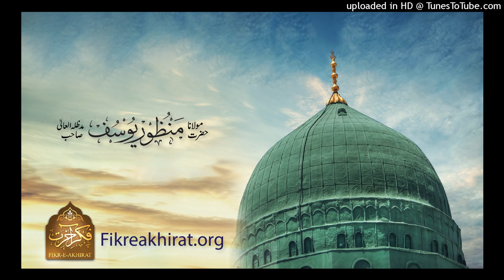Toba Kese Krain - Maulana Manzoor Yousaf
توبہ کیسے کریں